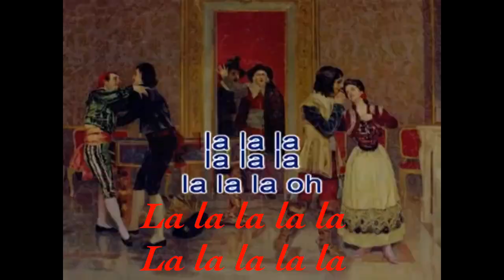OBIETTIVO ALLUMINIO 2015 - VIDEO NUM. 7 - ALLUMINIO DI QUALITA